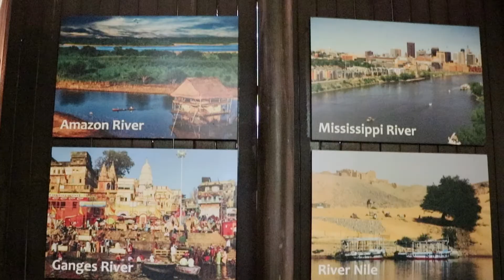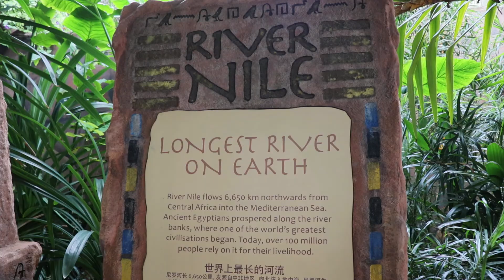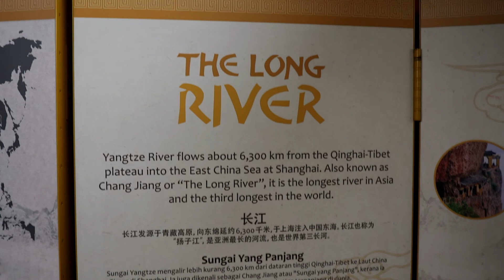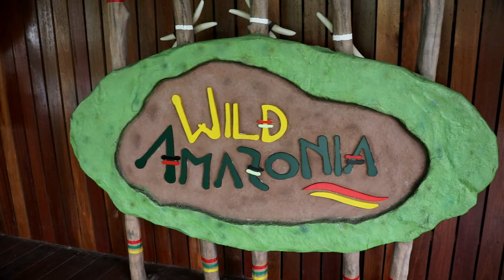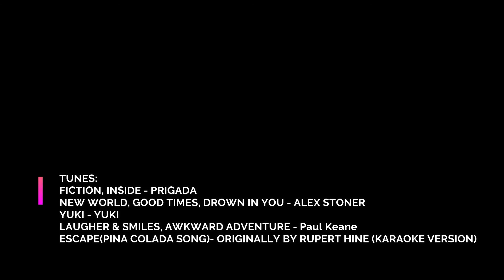Giant Pandas at River Safari, Singapore | Singapore Zoo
Singapore RiverSafari is an animal park like no other. Located right next door to the Singapore Zoo, it is a river themed zoo and aquarium that features animals and fish that live in and depend upon freshwater ecosystems from around the world. Here you will find the worlds biggest otters, the smallest crocodile, graceful manatees, jaguars, anacondas and a whole lot more - included Singapore's beloved Giant Pandas Kai Kai and Jia Jia (05:41)

My visit to the riversafari was one of the highlights of my time in the Lion City.

I marvelled at the speed of the otters, fell in a trance watching the majestic manatees (15:54) and loved watching Kai Kai, the Panda,  smash down his meal of Bamboo,

Another fave was the cheeky Red Pandas who caught my eye with their shining coat of red and how nimble they were dashing across the tree branches just overhead.

I would definitely recommend this place to anyone going to Singapore. Make sure you pay the extra $5 to do the Amazon River Quest boat ride too, as that was a great experience too.

Chapters
0:00 Intro
05:41 Red Panda and Giant Panda
08:15 Amazon River Quest - Monkeys, Jaguars, Flamingos
14:05 Giant Otters
15:54 Manatees